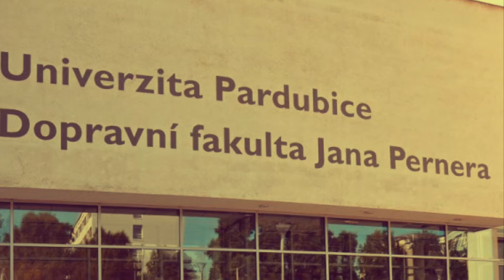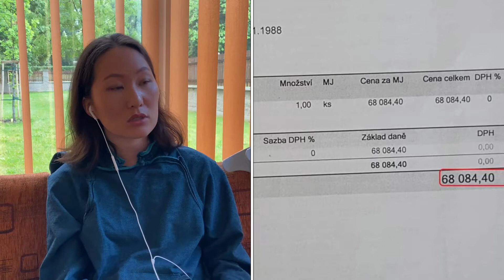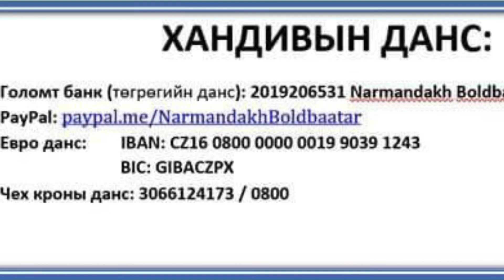Танилцъя #12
БНЧУ дахь Монголчуудтай танилцаарай